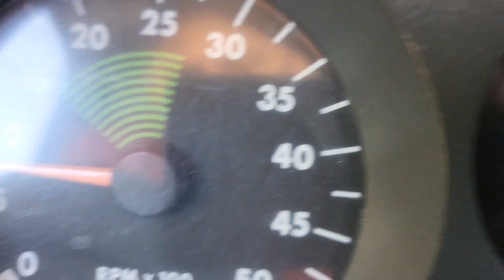CU CE CURETI PRAFUL DE PLACUTE DE PE JANTELE DIN ALIAJ